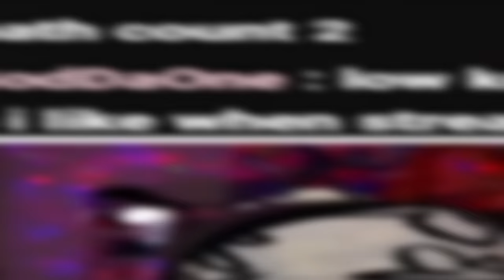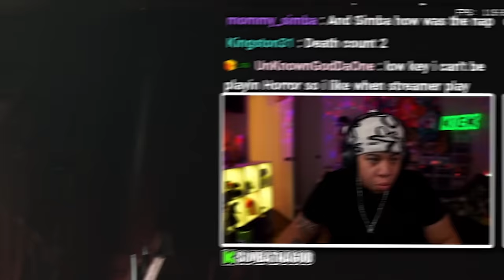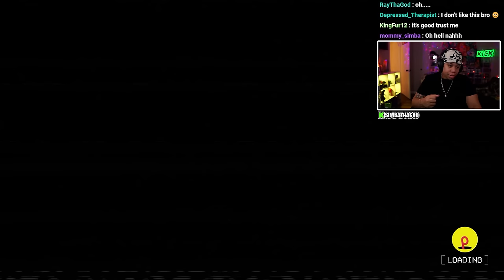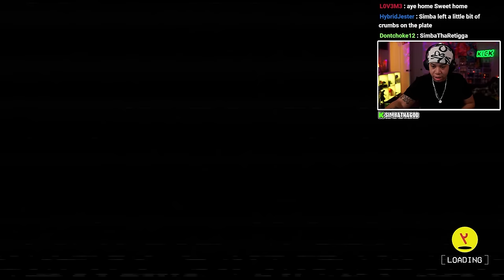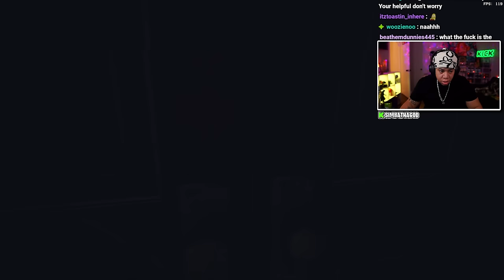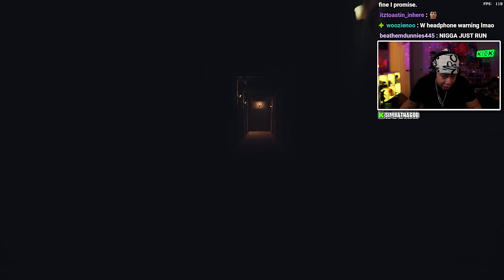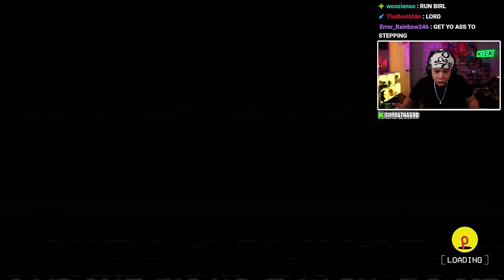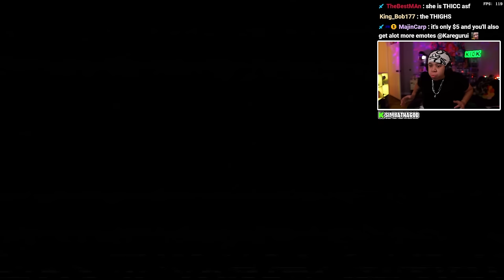THIS CHAPTER ALREADY HAS ME TERRIFIED - Poppy Playtime Chapter 3 [Part 1]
SimbaThaGod Plays Poppy Playtime Chapter 3

     🔥Social Medias 🔥